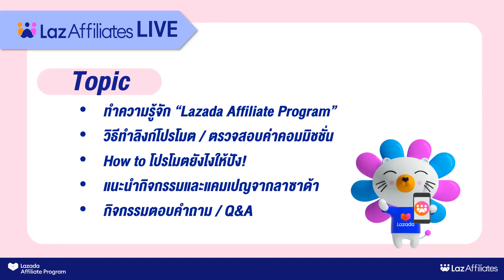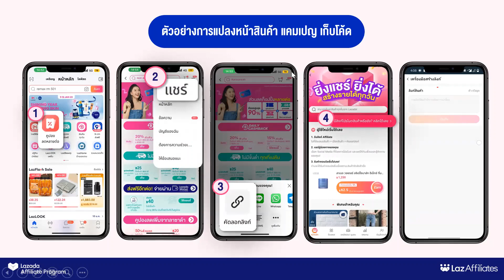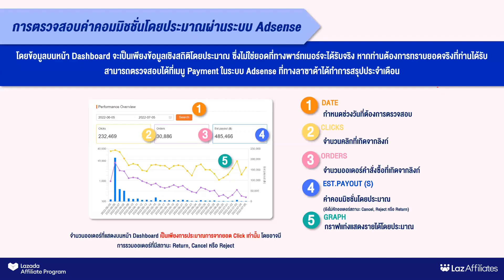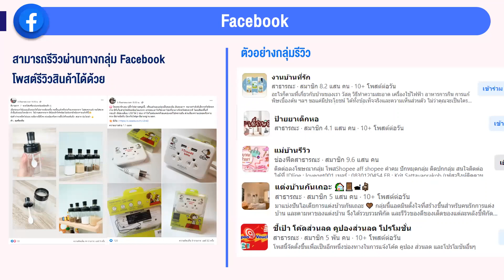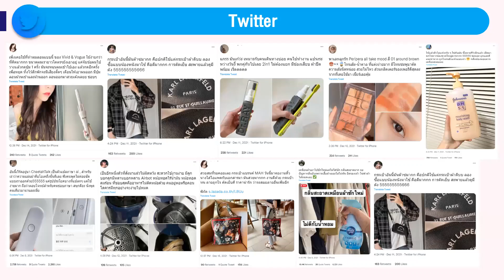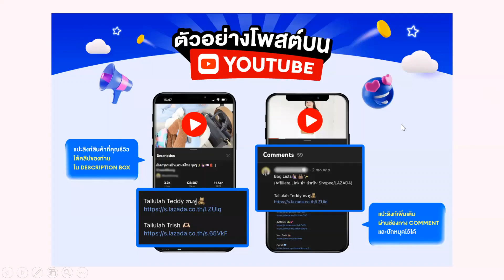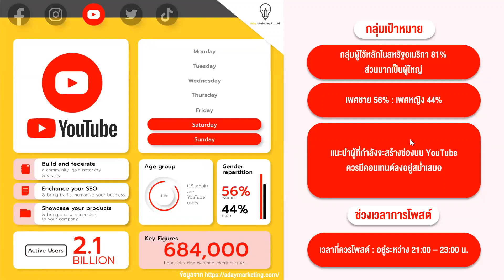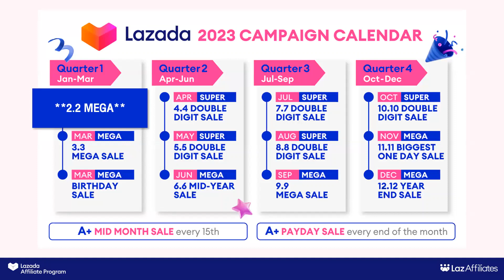LIVE ครั้งที่ 1 : LazAffiliate Live "โปรโมตยังไงให้ปัง" (27/01/2565)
พบกับการ Live ครั้งแรกของ Lazada Affiliate พร้อมด้วยเนื้อหาที่จะพาให้คุณสร้างยอดขายจากการโพสต์รายได้แบบปังๆ

🚩เนื้อหาการ Live

- วิธีทำลิงก์โปรโมต / ตรวจสอบค่าคอมมิชชั่น
- How to โปรโมตยังไงให้ปัง!
- แนะนำกิจกรรมและแคมเปญจากลาซาด้า สุด Exclusive

👉 ติดตามกิจกรรมดีๆแบบนี้ได้เพิ่มเติมที่ : Facebook 📌